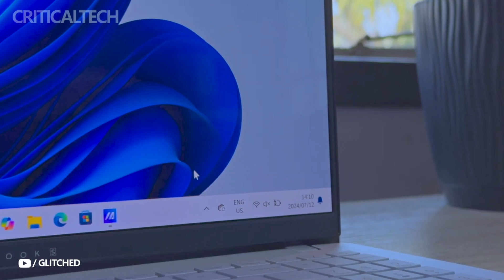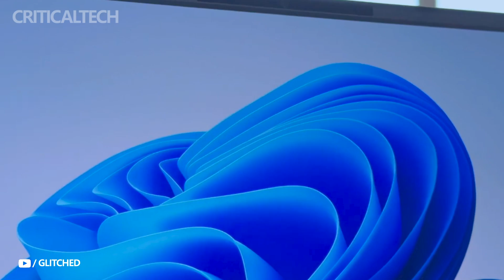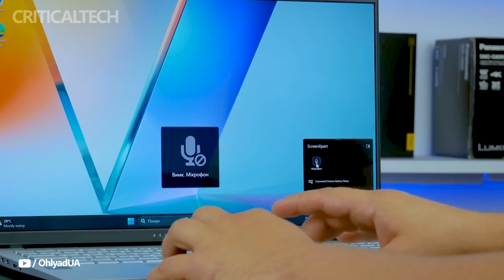ASUS Vivobook S15 S5507Q | Snapdragon X Elite Laptop 2024!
In this video, we take an in-depth look at the ASUS VivoBook S15 OLED powered by the Snapdragon X Elite processor, offering a glimpse into the future of Windows on ARM. With its exceptional battery life and stunning OLED display, the laptop is perfect for users prioritizing portability for everyday tasks. However, the ongoing app compatibility issues raise concerns about its viability as a daily driver.

We'll also explore the broader state of Windows on ARM — is it finally ready for prime time? Does it match the performance of a MacBook? Should you buy the ASUS VivoBook S15 OLED now, or wait for more app support? Find out the answers to these questions and more in this detailed review.